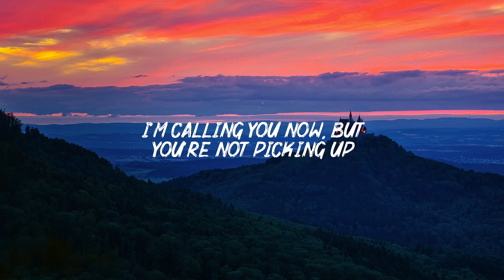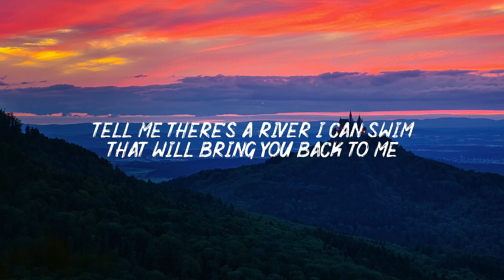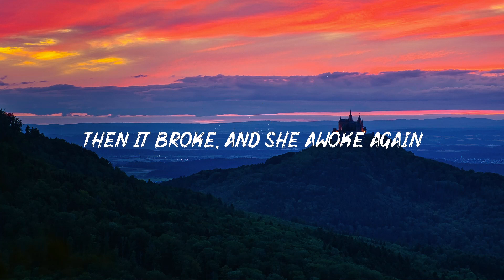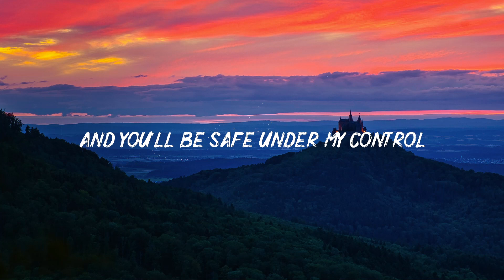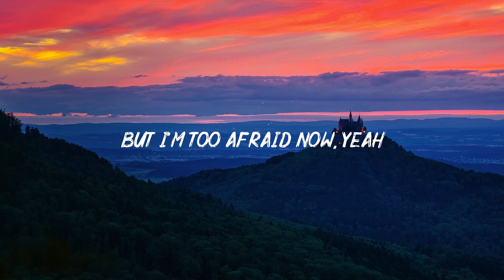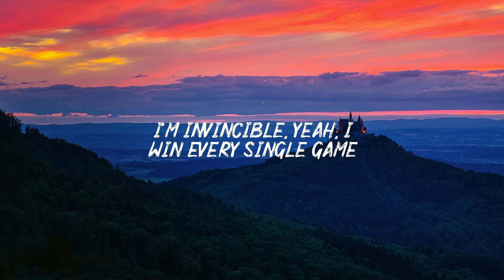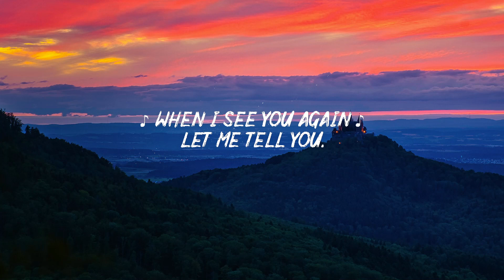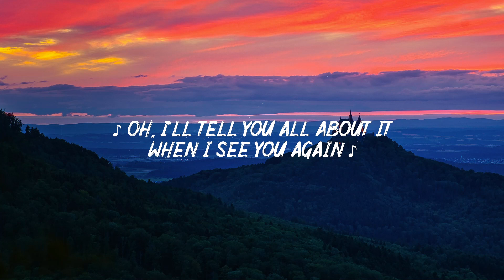Martin Garrix & David Guetta - So Far Away (Lyrics) (ft. Jamie Scott & Romy Dya)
/ martingarrix

[Pre-Chorus: Jamie Scott]
Calling you now, but you're not picking up
Shadows so close if that's still enough
Light a match, light a match

[Chorus: Jamie Scott]
Oh, love
How I miss you every single day when I see you on those streets
Oh, love

[Verse 2: Romy Dya]
It's breaking me, I'm losing you
Too many fights, and we cried, but never said we're sorry

[Pre-Chorus: Romy Dya]
Your shadow's still close, and I'm still in love
The summer's over now, but somehow, it still breaks my heart
We could have had the stars, oh

[Chorus: Jamie Scott & Romy Dya]
Oh, love

[Post-Chorus: Romy Dya & Jamie Scott]

[Outro: Romy Dya]
Oh, love